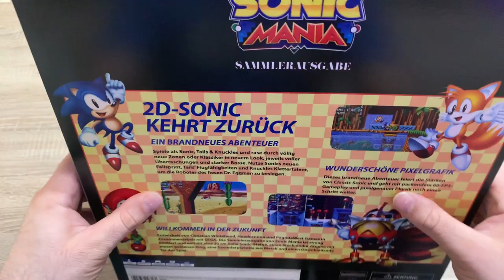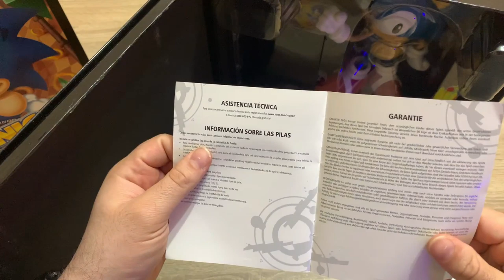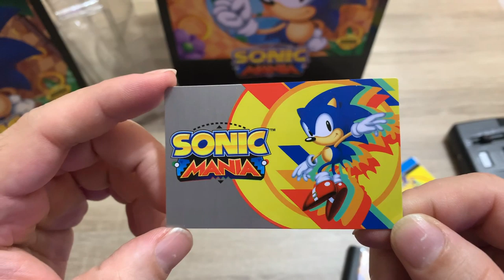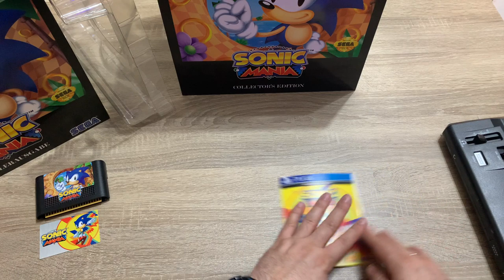Unboxing τη συλλεκτική Sonic Mania για PS4 !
Μια συλλεκτική που είχα αμελήσει έφτασε οπότε πάμε να δούμε παρέα το Unboxing της Sonic Mania Collectors Edition για PS4 !

- GOPRO 4